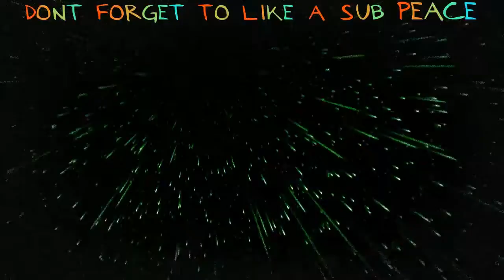Dope Fortnite Montage